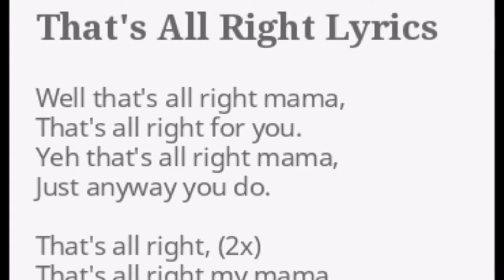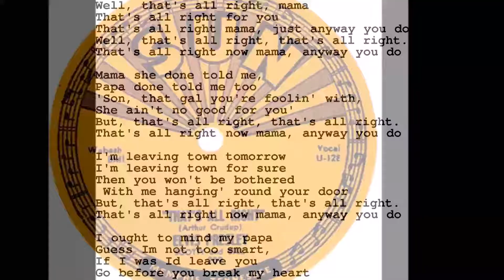Elvis Presley - That's allright mama ( Cover )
Original sung by : Elvis Presley